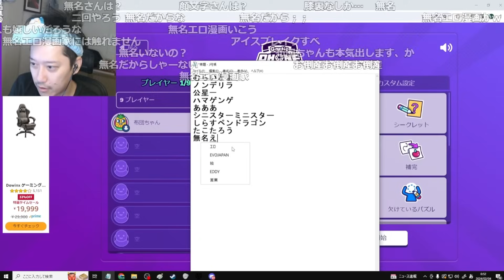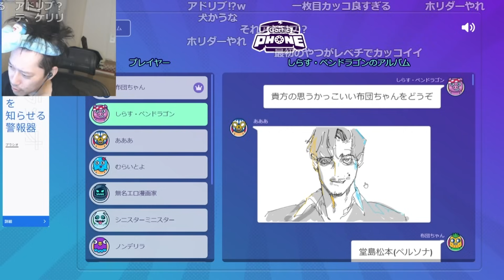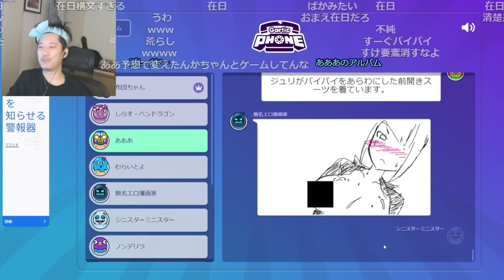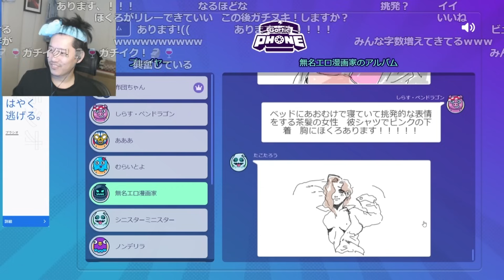【Gartic Phone】布団ちゃんが指名した「神絵師オールスター回」【2024/2/3】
【元動画】2024ガーディックフォン書初め←19時くらいまで暇をつぶす